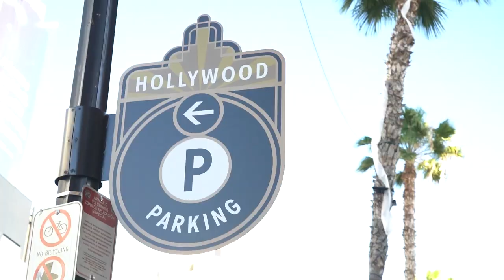It's time to Clash in LA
It's like no other event you've seen before. Welcome to The Clash in LA! | 3PM EST on FOX